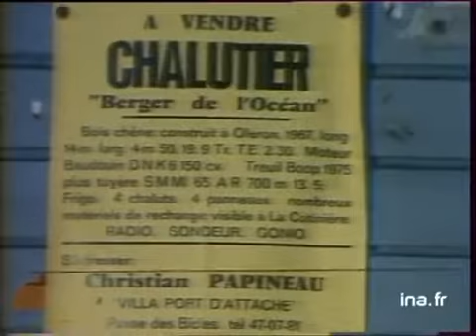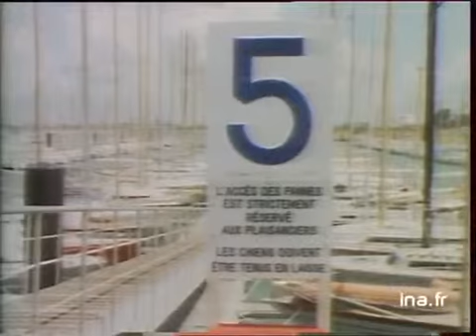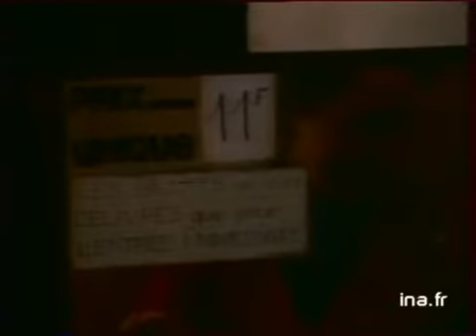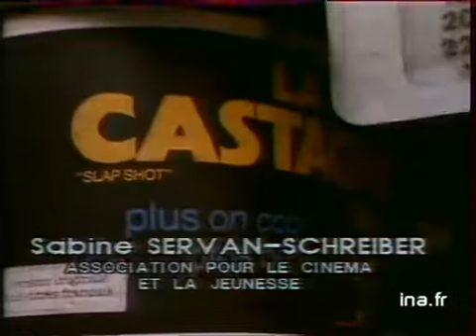Ja2 20h : émission du 12 juin 1977